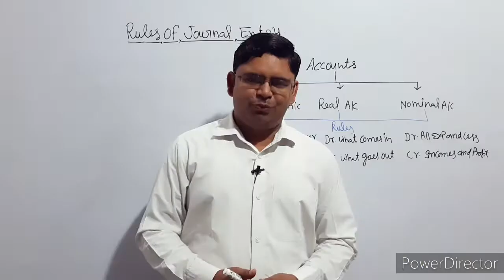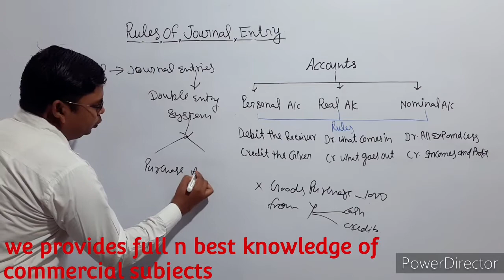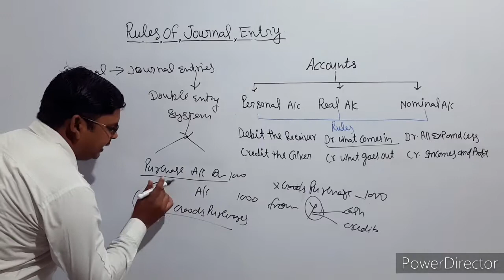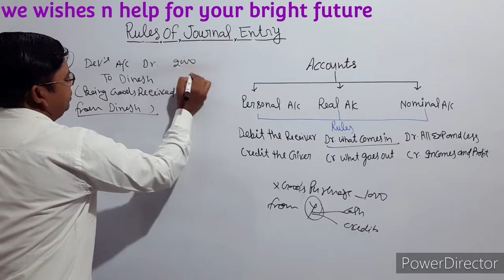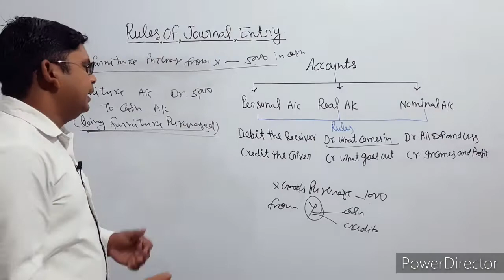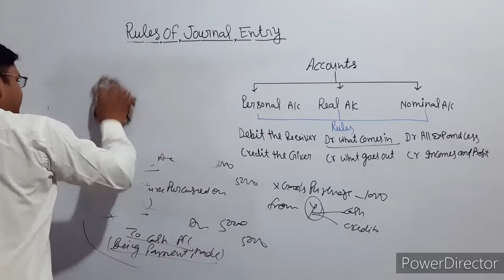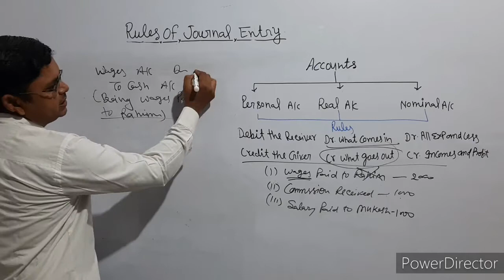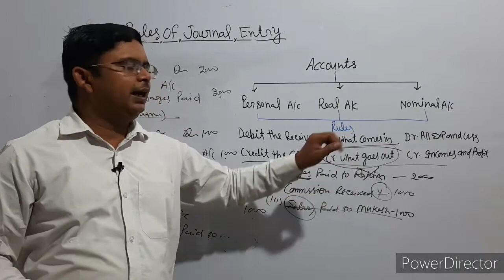rules of journal, easy method of journal entries, simple and fast rules of journal entries 2021-22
how to prepare journal entries very easy method for journal entries,